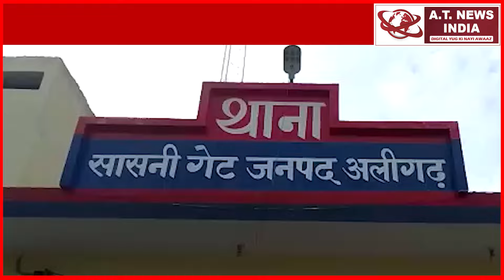विकास हत्याकांड में परिवार ने दी आत्मदाह की चेतावनीAtnewsindia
विकास हत्याकांड
में परिवार ने दी
आत्मदाह
की चेतावनी